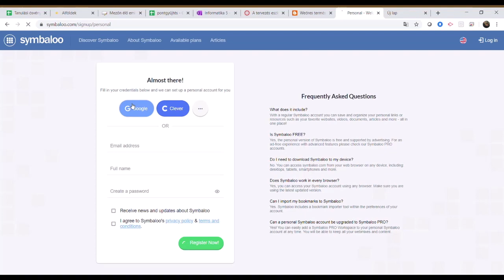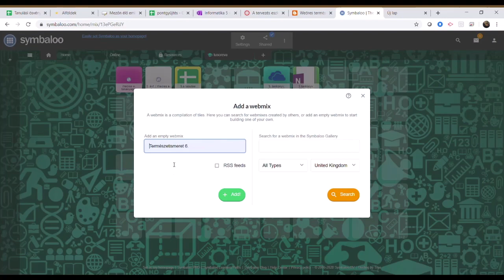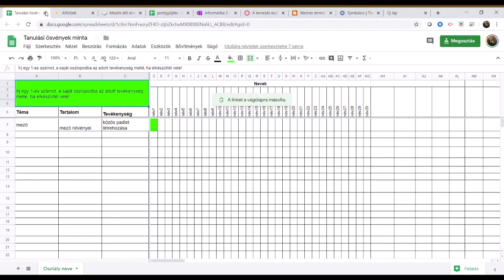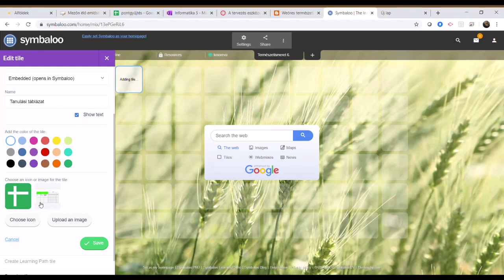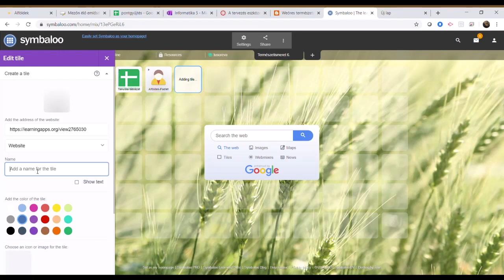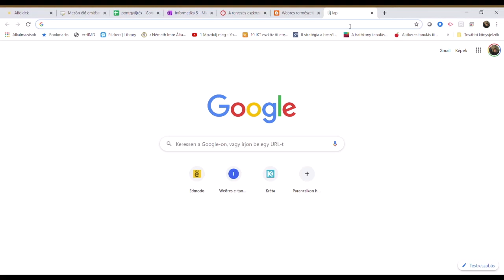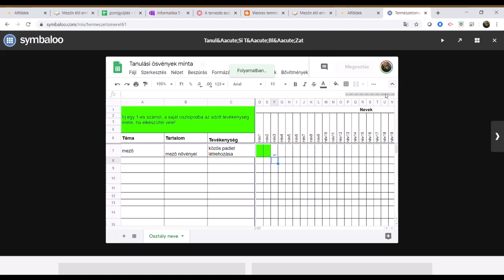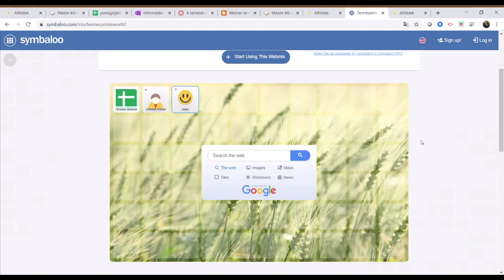A tanulás jövője MOOC 2020 - Tanulási ösvények modul - Symbaloo használata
A videóban bemutatjuk, hogy a Symbaloo weboldal segítségével milyen módon hozhatunk létre játékosított tanulási utat diákjaink számára. A Symbaloo  egy vizuális, online könyvjelző. Itt tárolhatjuk a különböző digitális anyagainkat, csak linkeket kell beillesztenünk egy keretbe, ahonnan bármikor, bárhonnan (internetelérés függvényében) elérhetjük azokat.

A játéktáblán elhelyezett elemek lehetővé teszik, hogy szöveges információkat, videókat, kvízeket és bármilyen online feladatot beillesszünk, ezáltal új és meglévő ismereteket dolgozhatunk fel. Az egyéni útvonalak létrehozásával pedig választási lehetőséget is adhatunk tanulóinknak, így biztosíthatjuk, hogy mely információ (probléma megoldása, kvíz, szöveges vagy képi leírás) felé induljon el.

0:07 - Ismerkedés a Symbaloo felületével
0:56 - Új játéktábla létrehozása
2:46 - Videó hozzáadása
3:45 - Belső kvíz készítése
4:45 - Külső kvíz készítése
5:55 - Előnézet

Ez a videó a Tempus Közalapítvány digitális oktatással kapcsolatos nyílt online kurzusa, A tanulás jövője MOOC tananyagvideója.

A videó szerzője: Tusorné Fekete Éva